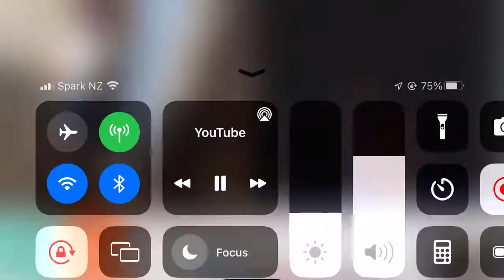IShowSpeed meets a cute E-Girl on OMEGLE (Deleted Stream)